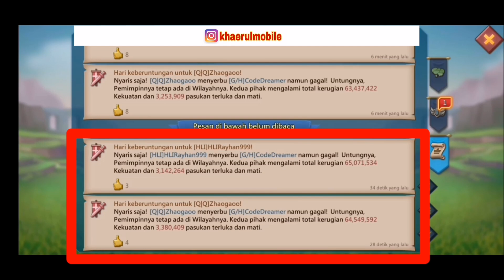Video Kompilasi Gagal Zero | LORDS MOBILE